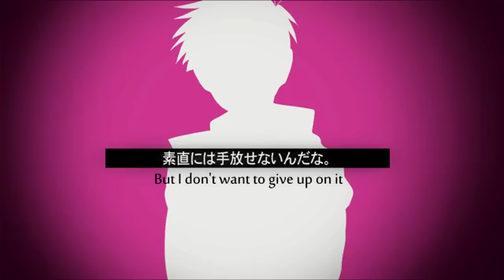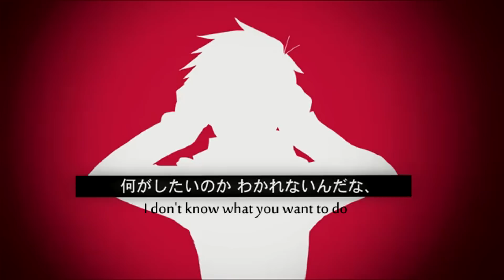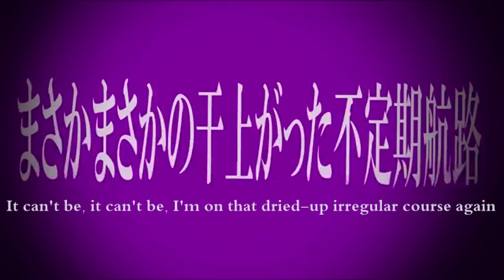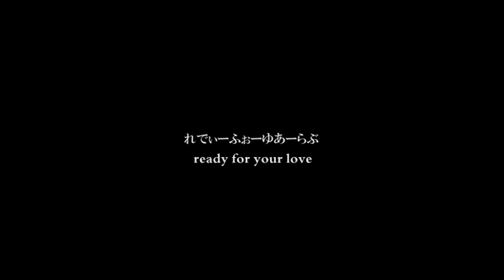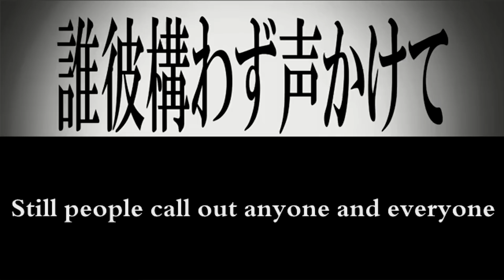【Hatsune Miku】Packet Hero パケットヒーロー (English Subs)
Another MARETU song, I'm really liking his songs ( I may be a bit obsessed). The video is based on Osomatsu-kun.

English subs: FreedomT1
Romaji subs: vocalomusic

ROMAJI~

Tsutau nukumori, yakitsuita yumegokochi
 kamitsuku yō ni fureatte!
 Dare mo shinjinai atemonai mirai
shin jau made tsuyoku kanjitai na…

tte sā, okashi ̄na,
 kimi no kowa-sa ni furetai yo.
 Harisakeru omoi, koi to hari kaete ike!

 Kudaranai "takara mono" dakara koso
 sunao ni wa tebanasenai nda na.
Futon no naka arittake no kodō,
kyō mo gomi ni shite ita?

Daitai kawaranai, asai kurikaeshi
hon'nō-teki ni shikujitte!
 Dare mo kaerenai ate mo nai mirai
nai chau made fukaku kanjitai na…

 tte sā, kawai ̄na,
 kimi no yowa-sa ga medetai yo.
 "Isso no koto…" to akirameru kimi ga suki!

 Tomari-sōda iki no re kikitorenai
 nani ga shitai no ka waka renai nda na,
omoidasu to tsukare chau noda
te o hanasanaide ne?

 Tatta hitotsu dake
mamotte ita akashi o su patto kitte
mikaeri megakete kojiakete ita?
 Tsumaranai kyōbi,
tsumaru kyori mihattenaide
 ima, yatto kidzuita nda,
pakkuri aita kizuguchi ni!

 Meikingu dōga okkakete
tsutanai kotoba o haki kakeyou…
 de, kikkuofuda kōhan-sen
 kutabireta ho o harimasu to,
 masaka masakano hiagatta futeiki kōro
aita kizuguchi ga fusagaranai nā…

honshō wakaranai!
Itai toko bakka kandō-teki ni ijikutte.
 Nagatsudzuki shinai namanurui memai
 kowareru made tsukari tsukaritai na…

 tte sā, ureshi ̄ na.
 Kirawa retatte shiawaseda,
`daisukidayo…' to utsumuku, kimi ga suki…
de sā,-dōshi-yō? … Kō shiyou ka!

Soko ni nettori afureta
mujaki-sa datte sa
guttari yaburete kieuserunara,
 kossori kokoro o kitsuku shibatte miseru!
 Sessessessesse… to, redii foo yuaa rabu

 namidame hakidame kawaribae no riyū,
 kikitakunai. Itaiitai naiteitai

 amattarui koe, nio ni muchū
chutchutchutchutchu~… de, redii foo yuaa rabu

 tatta hitotsu dake
 damatte ita himitsu o kirihiraite
namakizu-darake no ai o umu nda?
 Tsumaranai kyōbi,
 tsumaru kyori mihattenaide
 zakkuri saketa hidarimune!

 Ai toka iu mono okkakete
 dogitsui itami ni yoishireyou,
 darekare kamawazu koe kakete
ji ni tsuku ashi o sagashite iru
kojire kitta yume
sogi totte karappodatta
atashi, ano hi kara, otona ni natta mitai.

 Itsu made naite itai…?

 "Nani mo wakatte inai!"